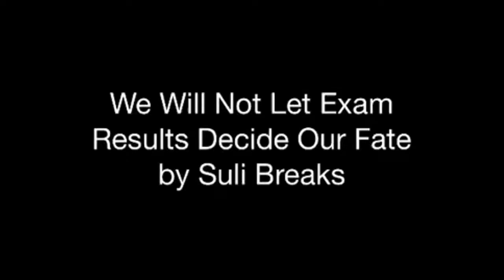Jaybird's Score for Mrs. Mandarino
Original guitar score by Jackson Eddy to accompany oral presentation in Desa Mandarino's 9th grade English cohort class. San Marcos High School AAPLE Academy. January 2014.